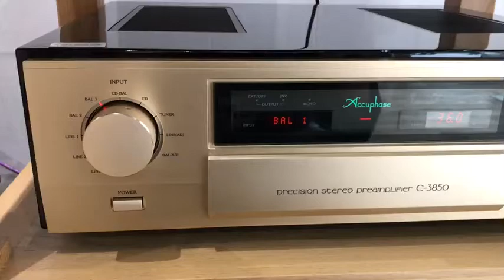A 250 Accuphase 100w Class A + Sonus faber Amati Tradition 501 w